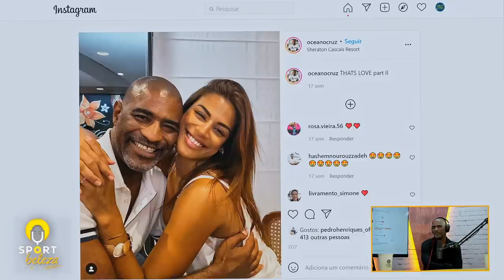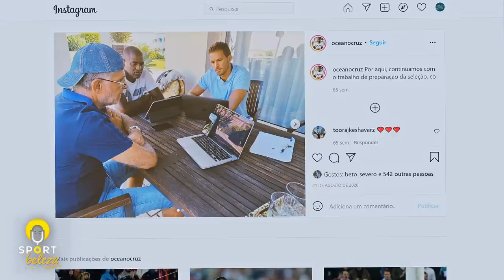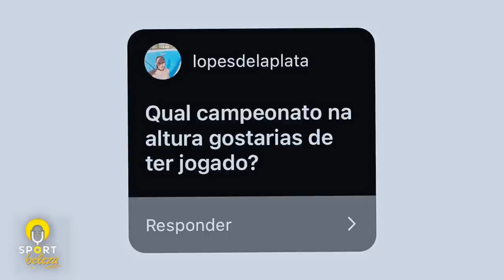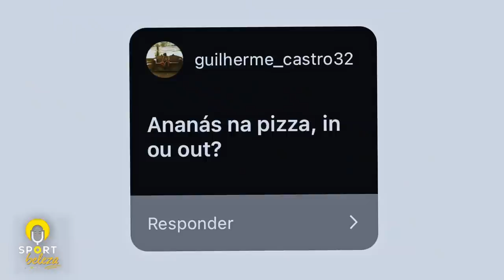OCEANO - "fui o único guarda-redes que não sofreu golos no Estádio das Antas" - SPORT BELEZA T2 #14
Oceano Cruz é um leão de corpo e alma e nunca teve uma lesão enquanto foi jogador de futebol!

Neste episódio do Sport Beleza falou sobre os tempos em que jogou no Sporting Clube de Portugal e os momentos mais marcantes no seu percurso profissional.

Explica também como é que foi o teletrabalho no futebol durante o confinamento e confessou em que campeonato gostava de ter jogado.

A EQUIPA